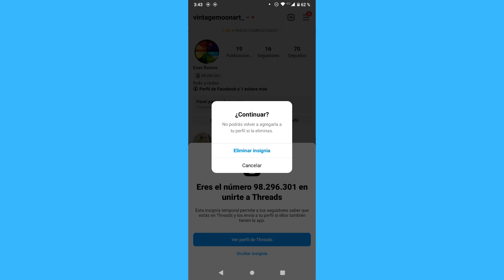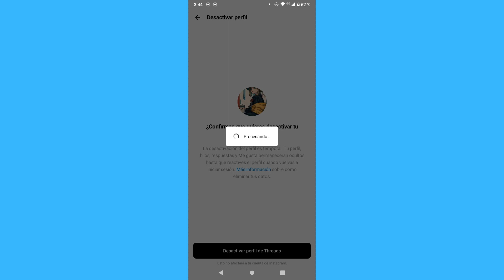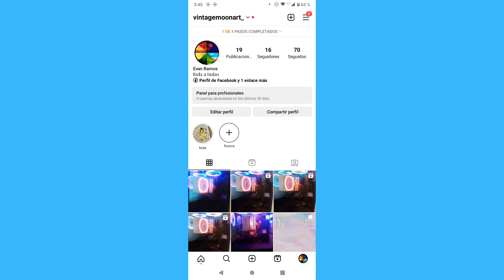Cómo agregar la insignia de Threads a Instagram